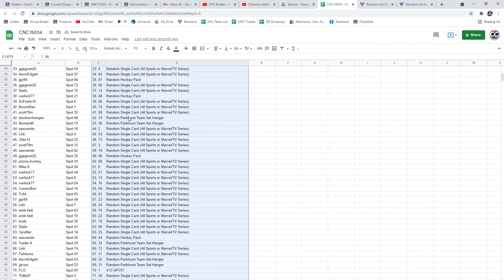V13 Spot Chancer Hockey Break - C&C GB #15,034